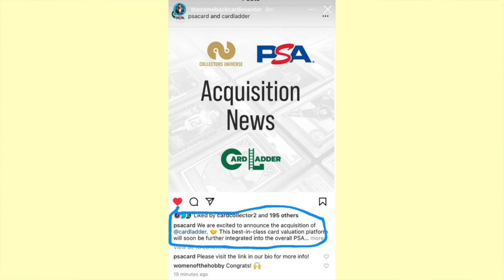BREAKING NEWS: Collectors Universe/PSA acquires Card Ladder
In this Collectors Universe/PSA video, I talk about the breaking news that Card Ladder has been acquired by PSA.

Also interested in content around buying and selling raw and graded retro/vintage games?

Links to Supplies:
AmazonBasics Fire Resistant Box Safe for Valuables/Collectibles
10 Ultra Pro 35pt Magnetic Card Holder Cases - Holds Regular Baseball, Football, Hockey Cards